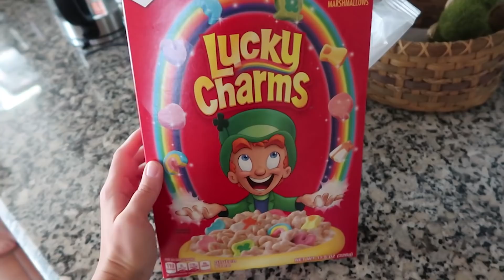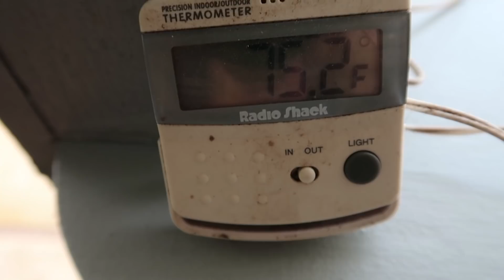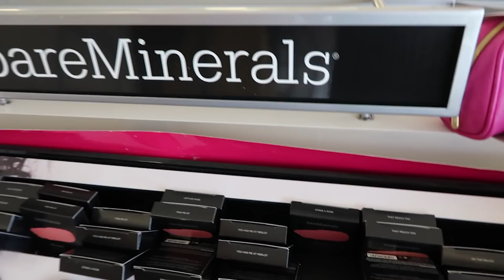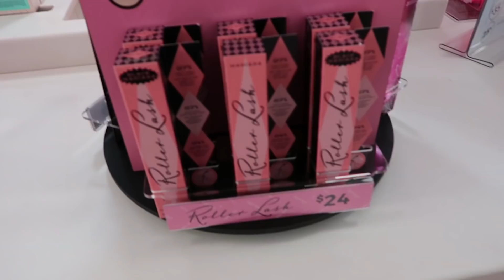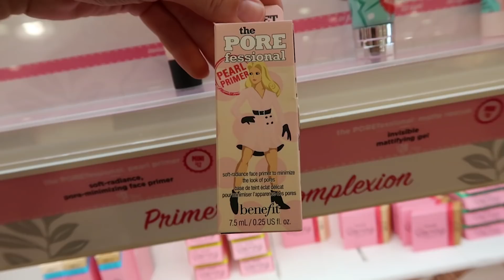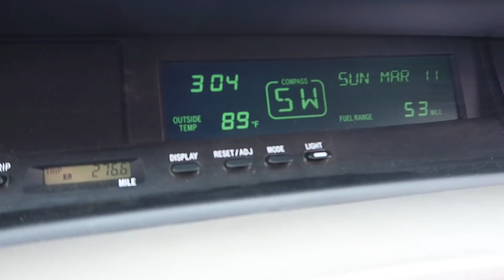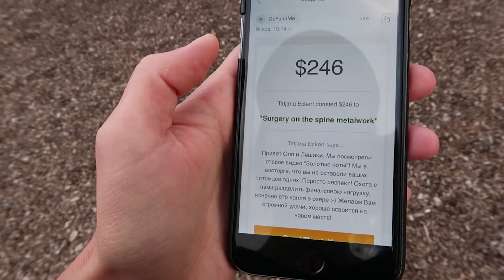Подарок за 19$ ULTA BEAUTY Во Флориде очень легко украсть ребенка, почему? ВЛОГ 328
ВЛОГ 328. ЦЕНЫ И КОСМЕТИКА В США. МАГАЗИН ULTA BEAUTY. BENEFIT. ПОЛУЧИЛИ ПОДАРОК за 19$. ПОЧЕМУ ВО ФЛОРИДЕ ЛЕГКО УКРАСТЬ РЕБЕНКА? КАК ГУЛЯЮТ АМЕРИКАНЦЫ С ДЕТЬМИ. ЖИЗНЬ В США Ольга Ласточка

На что Я СНИМАЮ: Canon G7X mark ii

Инстаграм товаров из США: EstVita

ПРЕДЛАГАЮ К ПРОСМОТРУ:
С 8 марта девчонки! Выехали в Орландо. Цены на бренды в аутлете США ВЛОГ 327 ЖИЗНЬ В США